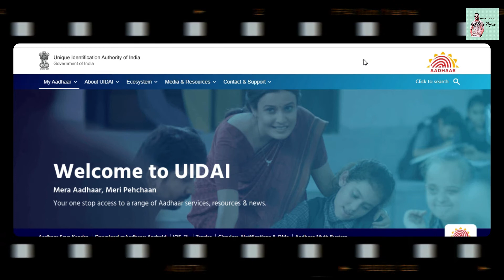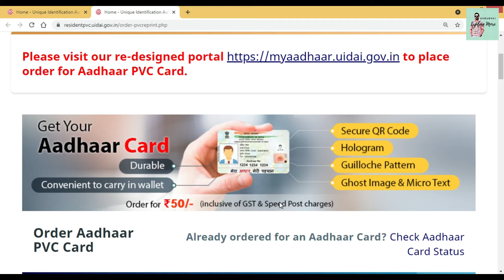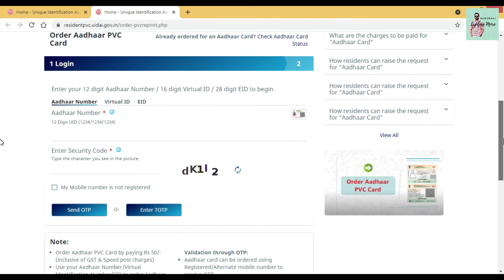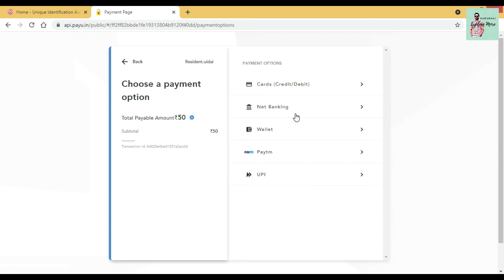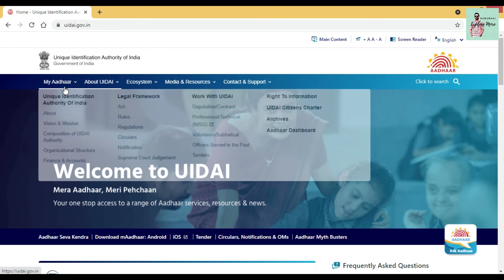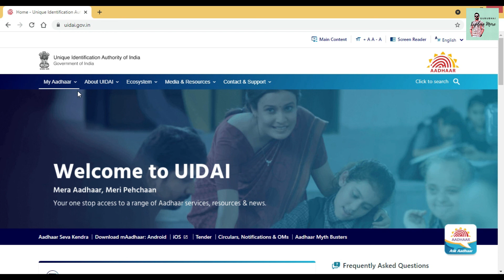PVC type ஆதார் அட்டை ₹50 ரூபாய் in online | Step by Step ஆன்லைன் தமிழில்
In this video we are going to order PVC type aadhaar card in online for just 50 rupees.
I have explained the step by step procedure to get this done. Below are the link redirect to aadhaar website.